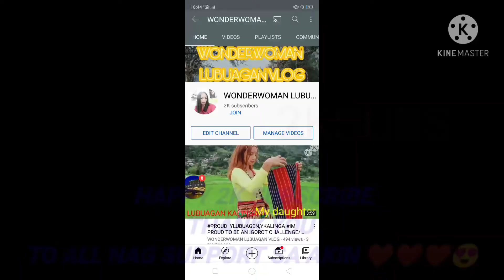Happy 2k subs slamt po sa inyo nag support saakin❤️❤️ WONDERWOMAN LUBUAGAN VLOG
thnks you to all your support and godbless po